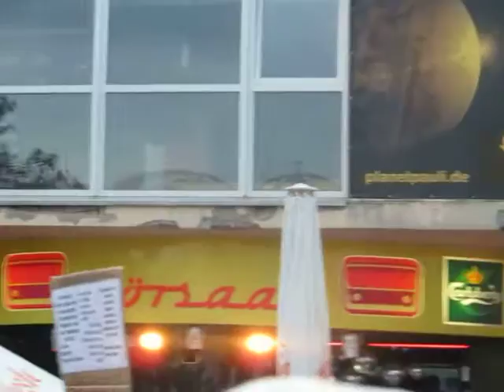Rede Konstantin Notz auf der "Stop watching us!"-Demo am 27.07.2013 in Hamburg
Video der Rede von Konstantin von Notz, grüner Bundestagsabgeordneter und innen- und netzpolitischer Sprecher von Bündnis 90/Die Grünen, während der Hamburger "Stop watching us"-Demo am 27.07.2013.